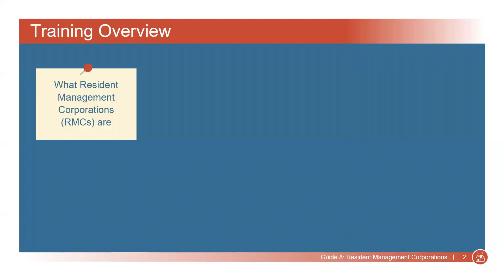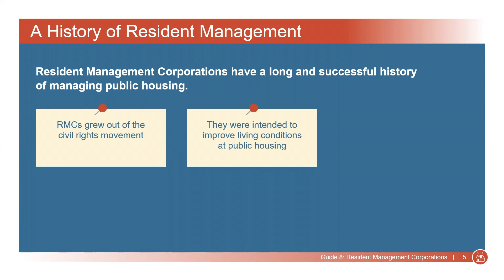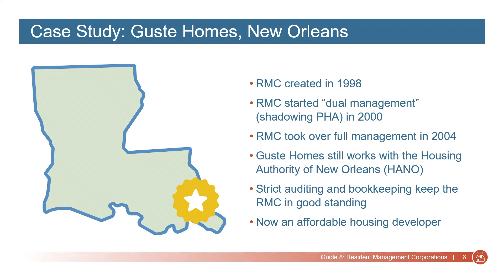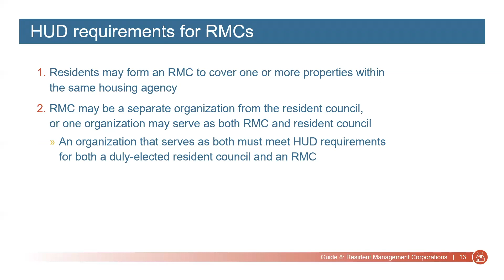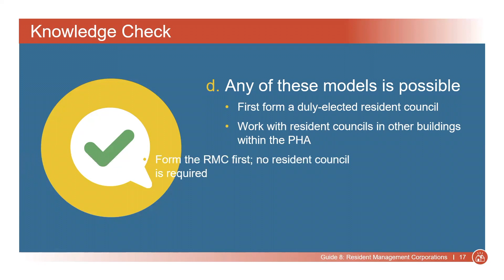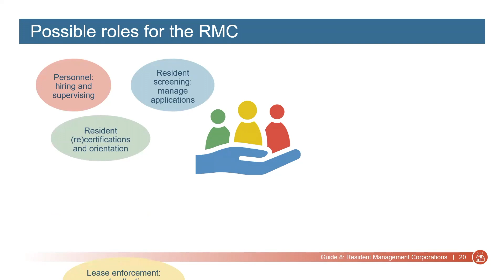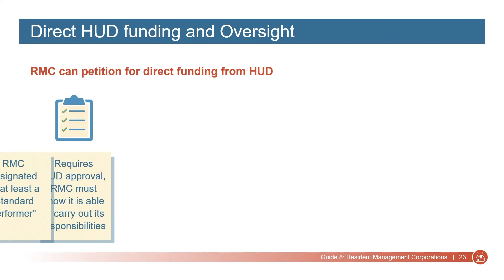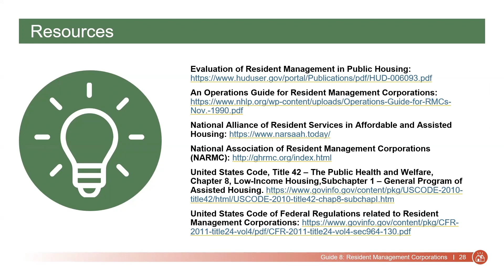Public Housing Resident Toolkit: Guide 8 - Resident Management Corporations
This webinar covers the key content in Guide 8 of the Public Housing Resident Organizing and Participation Toolkit. Topics include what Resident Management Corporations (RMCs) are, their history, an example of a current RMC in New Orleans, important considerations before forming an RMC, how to form an RMC, what responsibilities RMCs can take on, and what HUD and other technical assistance is available for RMCs.